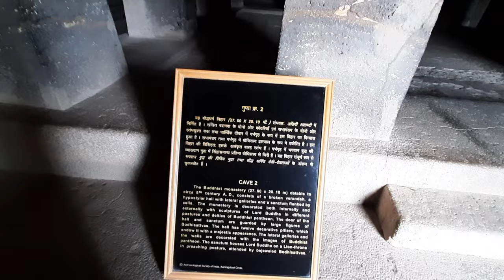My First Vlog - Ancient 3D Art at Ellora Caves Vlog | SPP Animation Studio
In my first vlog I have shown Ellora Caves. These caves were made in 5th century. I have tried my best to show the perspective of an 3D artist while exploring ancient 3D art at ellora caves

ABOUT OUR CHANNEL:
We are SPP Animation Studio. On our channel, you will find Animated Videos, Shorts and Movies. We love sharing our Creativity and Quality animation with you guys as we experience them ourselves.

Feel free to add me on Instagram/Facebook: @spp_animation_studio